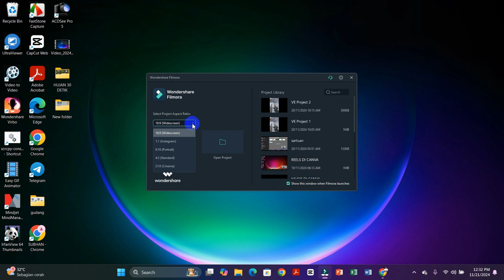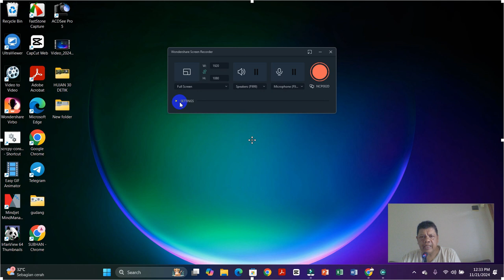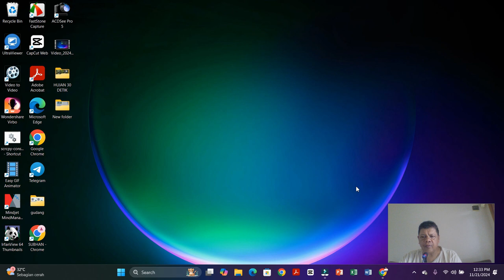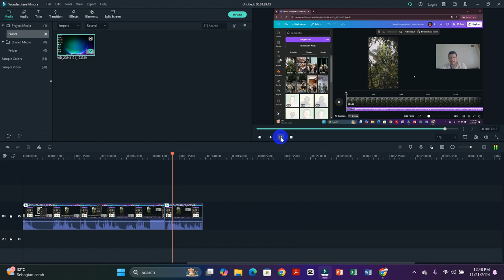REKAM LAYAR DENGAN FILMORA 10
Buka fillmora, klik record, setting ceklis camera wajah
klik record, jika sudah selesai klik f9
hasil rekam muncul di editor filmora, langsung edit dan eksport
hasilnya ada di my dokumen, wondershare, output